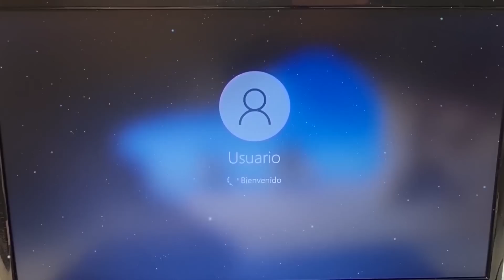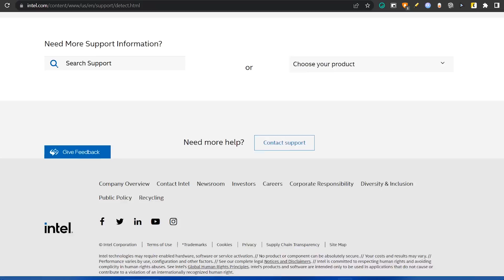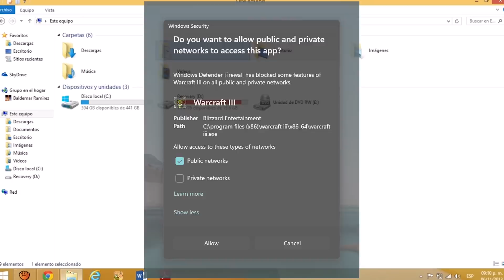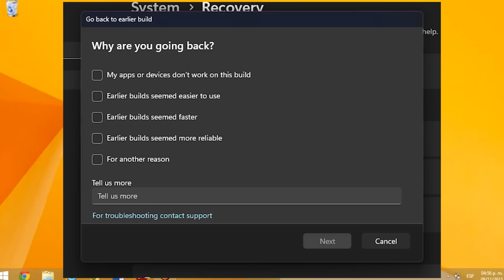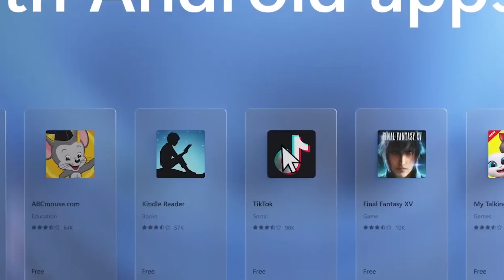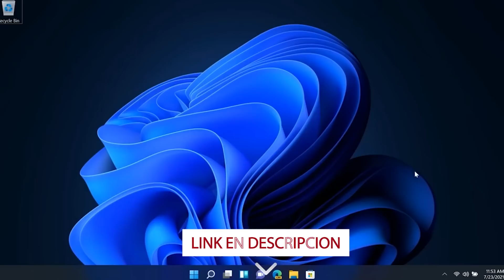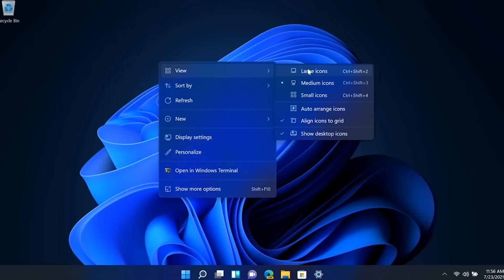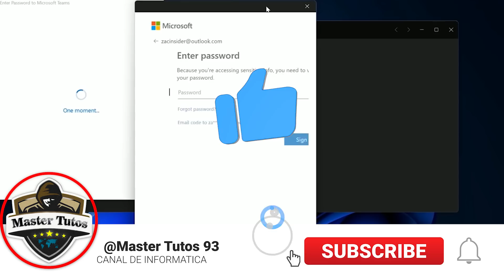VARIAS⚡UPDATES llegaran para Windows 11 2023 / MODERNIZARAN Más Windows 11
✅La nueva versión de Windows 11 se enfoca en el descifrado de fuerza bruta, un software de desbloqueo sin restricciones te puede ayudar a eliminar las contraseñas de Windows con PassFab 4WinKey ➜➜